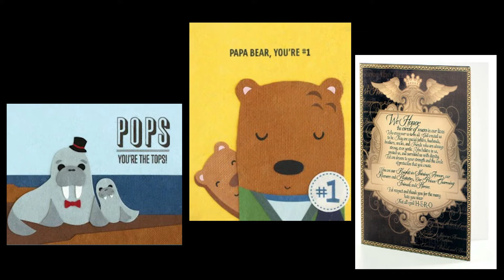Set Free: For Dads Around the Globe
Hear stories behind precious products made by rescued and at-risk individuals both in the U.S. and abroad! Find gifts to melt your heart and mend theirs at prices that will make your wallet happy!

In search of that perfect gift for Dad or the father figure in your life? Look no further! In this week’s Set Free special, we are featuring a variety of creative gift ideas for Father’s Day. At WAR, we want to celebrate the men in our lives who work hard to support us and help us flourish. And when you shop the WAR Chest Boutique, your gifts go beyond showing Dad some love. Every purchase goes right back to helping set the captives free!

The countdown is on! This deal will only last from May 26 – June 1.